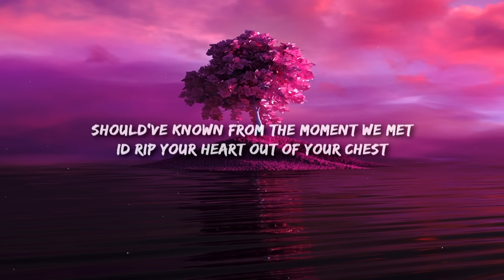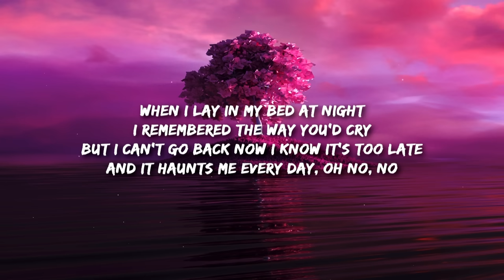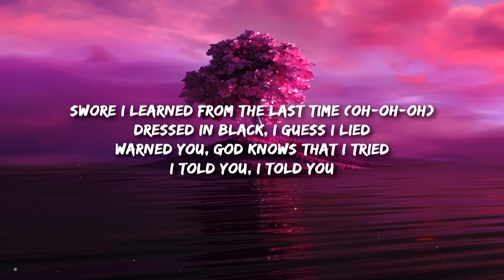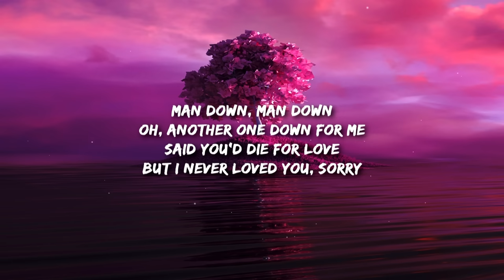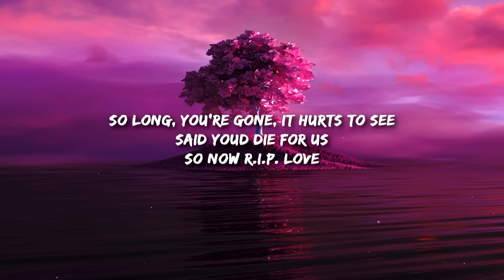Faouzia - RIP, Love (Lyrics) man down man down oh another one down for me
[Intro]
Lo-re-lo-re-lo-re-lo-re
Lo-re-lo-re-lo-re-lo-re
Lo-re-lo-re-lo-re-lo-re
R.I.P. love

[Verse 1]
Oh no, think I did it again
Should've known from the moment we met
I’d rip your heart out of your chest

[Chorus]
So long, you're gone, it hurts to see

[Post-Chorus]
Lo-re-lo-re-lo-re-lo-re
Lo-re-lo-re-lo-re-lo-re
Lo-re-lo-re-lo-re-lo-re
R.I.P. love
Lo-re-lo-re-lo-re-lo-re
Lo-re-lo-re-lo-re-lo-re
Lo-re-lo-re-lo-re-lo-re
R.I.P. love

[Verse 2]
When I lay in my bed at night
I remembered the way you'd cry
But I can't go back now I know it's too late
And it haunts me every day, oh no, no

[Pre-Chorus]
Swore I learned from the last time (Oh-Oh-Oh)

[Chorus]
Oh, another one down for me (For me, for me)

[Post-Chorus]
Lo-re-lo-re-lo-re-lo-re
Lo-re-lo-re-lo-re-lo-re
Lo-re-lo-re-lo-re-lo-re
R.I.P. love
Lo-re-lo-re-lo-re-lo-re (Oh-Oh-Oh)
Lo-re-lo-re-lo-re-lo-re (Oh-Oh-Oh)
Lo-re-lo-re-lo-re-lo-re (Oh-Oh-Oh)
R.I.P. love